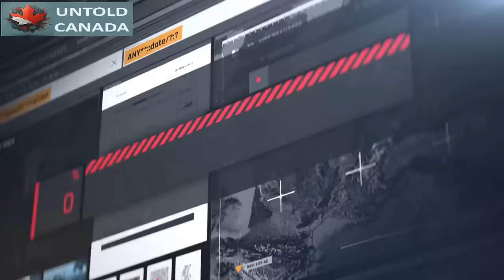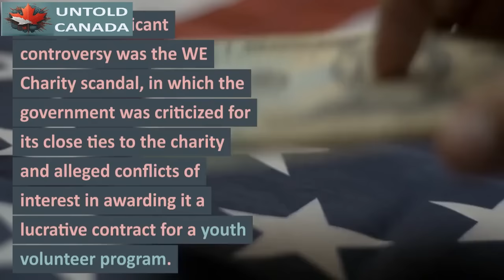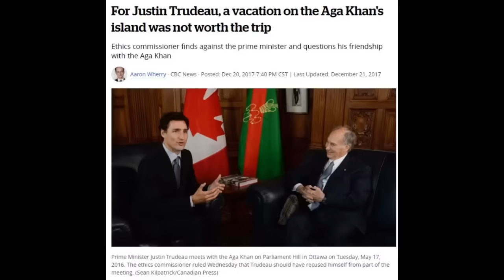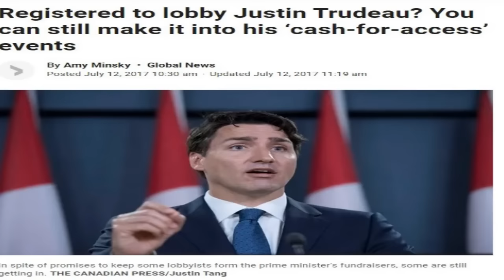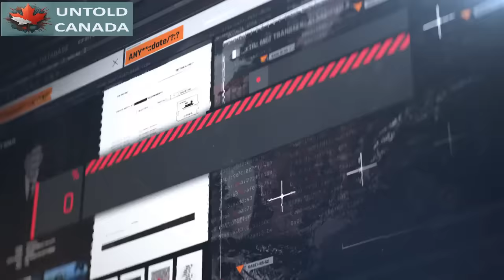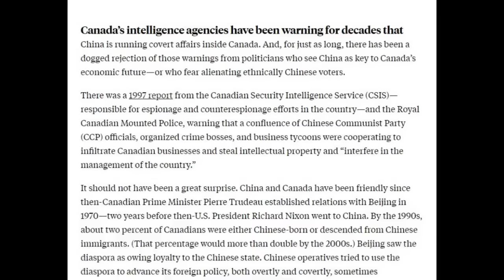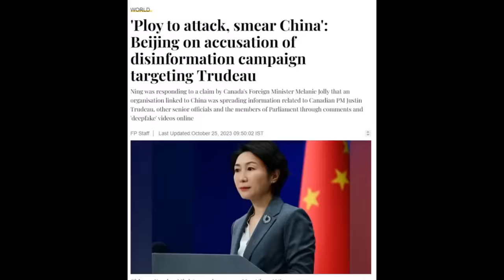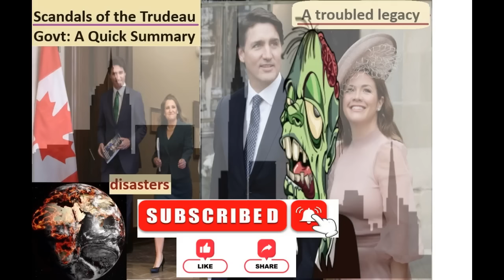Scandals of the Trudeau Government : A Quick Summary (pt-1)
This video summarizes the Scandals of the Trudeau Government since Justin took office in 2015, his government has faced several controversies that have shaken the Canadian political landscape.
0:00-0:22 -Preface
0:23-0:35 -Intro
0:36-1:11 -Elbowgate Incident
1:12-2:27 -Norman Affair
2:28-3:23 -SNC-Lavalin scandal
3:24-4:02 -We Charity scandal
4:03-5:03 -Blackface incident
5:04-6:17 -Aga Khan controversy
6:18-8:26 -Cash for access fundraisers
8:27-9:27 -Ethics violations
9:28-12:28-International relations with foreign countries
          -(Diplomatic row with India over K-terrorists murder, Arrested Chinese executive of Huawei, Chinese interference in Canada)
12:29-14:08-ArriveCan scandal
14:09-14:36-Summary: A troubled legacy

👉🏻 Note: Some news clips are taken from popular news media e,g, CTV or other print media; in order to fully explain the scandal or controversy without any intention of breaching amy copyright infringment.